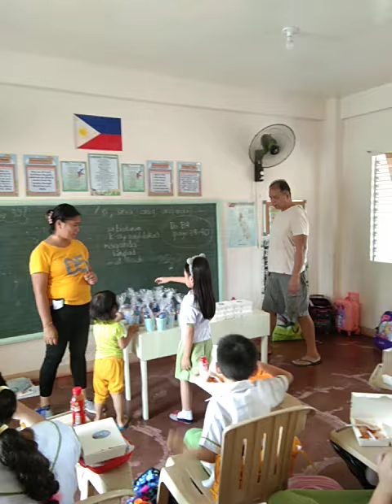Scarlett's Birthday Treat in School